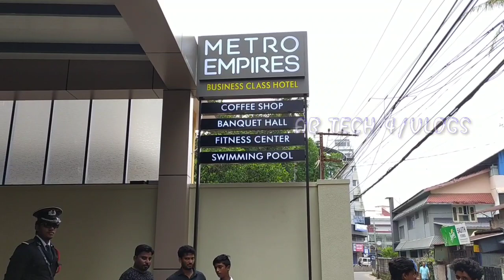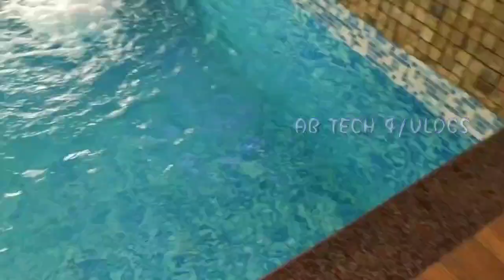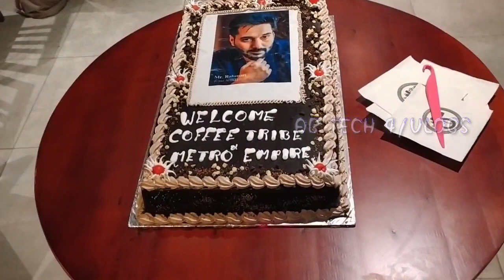"INAUGURATION" നു 🔥 വന്നപ്പോൾ🔥കണ്ട കാഴ്ച്ച 🔥##